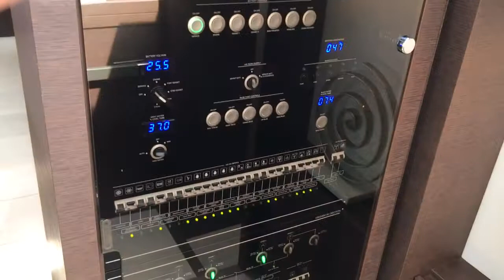Prestige 750 Interior Walk Through Video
Bayport Yachts is your Exclusive California Dealer for Prestige Yachts.